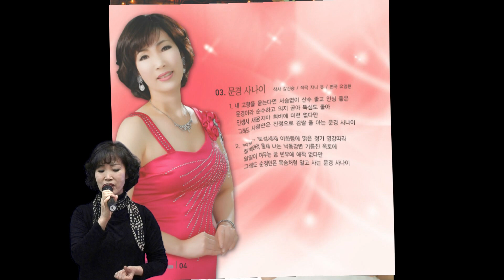윤지영-동백꽃사랑